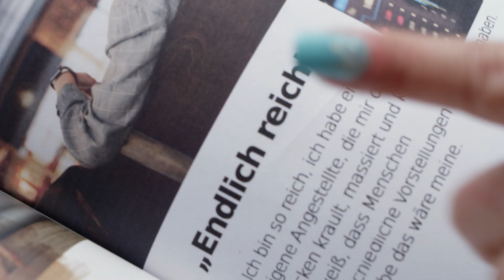MARASKINO - Racuna feat. Mascha (Official Video)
ARTIST: MARASKINO
TRACK: Racuna feat. Mascha
Words & Music: Maraskino, Mascha
Produced: Martin Schiske, Julian Hruza, Bernhard Hammer
Arrangement, Keys, Bass: Martin Schiske
Gitarre: Bernhard Hammer
Drums, Perkussion: Christoph Sztrakati
Mixed: Alex „Feia“ Tomann
Mastered: Martin Scheer
Cat.No.: JHR628 / Happy End

Directed, Editing: Mascha Peleshko
Camera: Andreas Habermaier, Michael Kölblinger
1st AC: Jakob Grill
2nd AC: Naomi Patocka
PA: Bettina Pammer

Special thanks:
Carola Schmidt, Florian Kittner, Moritz Stieber

GEFÖRDERT DURCH DEN ÖST.MUSIKFONDS